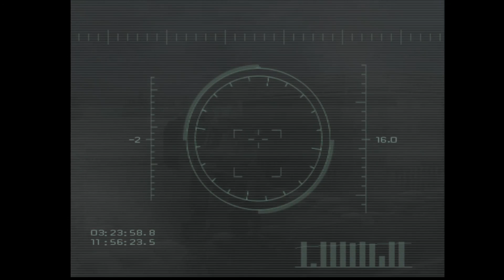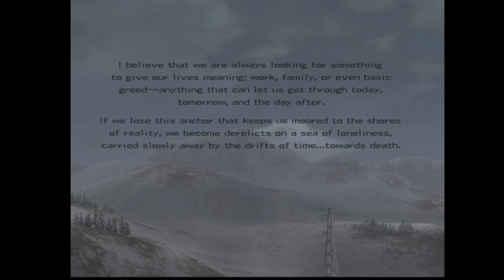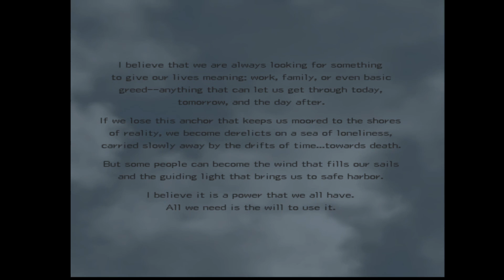Front Mission 4 Part 32 - Final Battle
After Dias is forced to turn over the government to Luis, Darryl can't make it to the transport in time. They decide to use the cargo monorail system to make it to the port in time. Once there Ivanovna ambushes us. The USC final boss is a bit more difficult that the EC one. Ivanovna's huge weapons platform can 1-2 shot a character if both shots his the body, but at the same time she goes down pretty quick to concentrated fire.

That's it for this run I'm not sure what game I'll do next. I was thinking of doing another Star Ocean Second Evolution run, but on hard mode instead of normal.